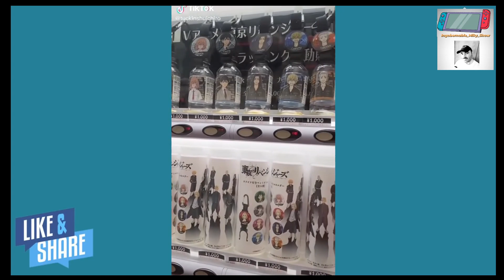tik tok japones y coreanos vol 3 😎😎😎 AWESOME VIDEO